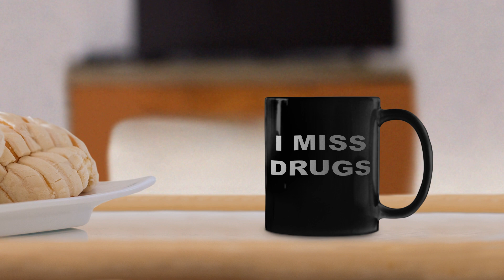I Miss Drugs Mug